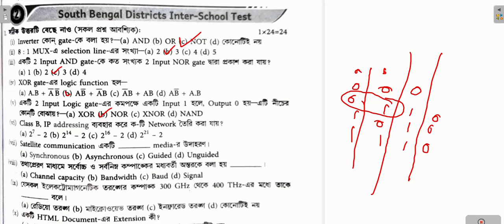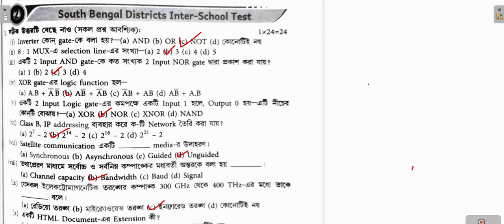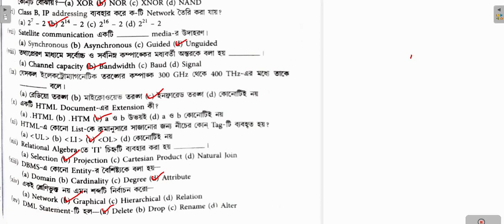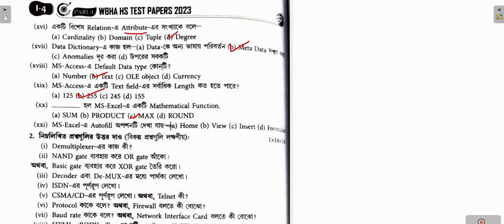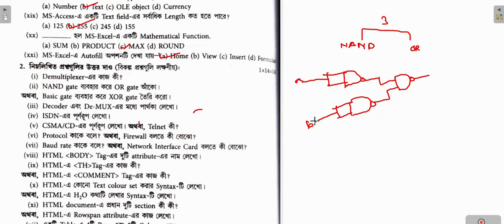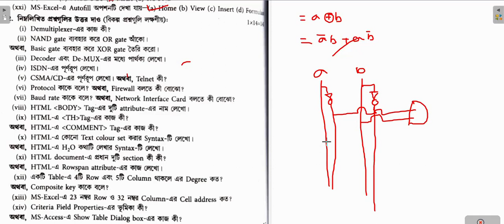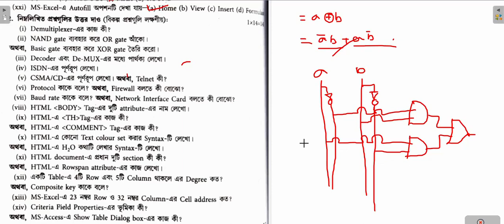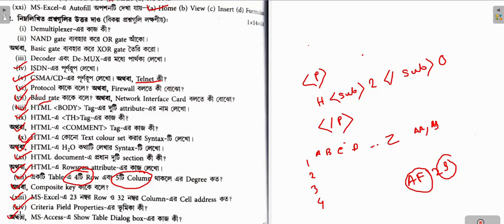TEST PAPER SOLVE 2023 COMPUTER APPLICATION😍😍 || HS COMPUTER APPLICATION❤️‍🔥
About Video :HS Test Paper 2023 Bengali Model Question paper 1 Solved |  | Wbha |